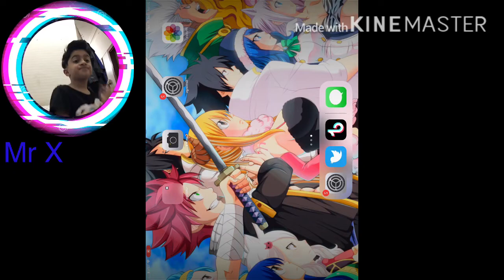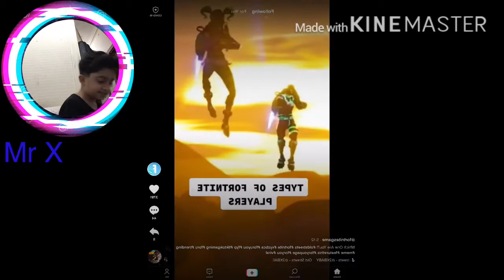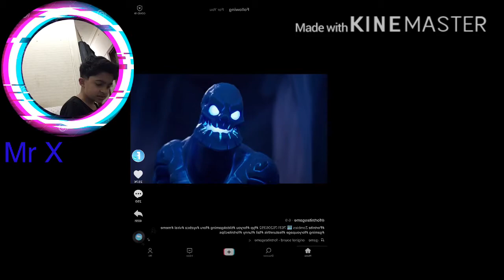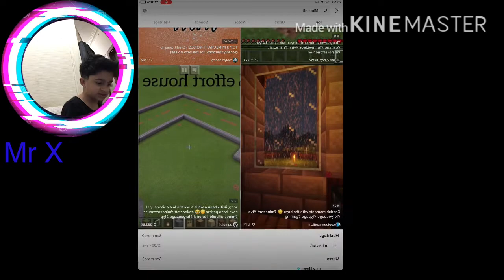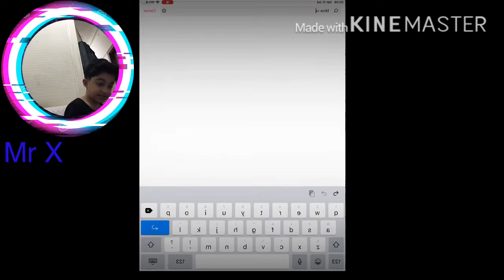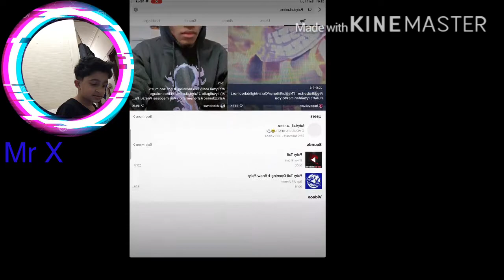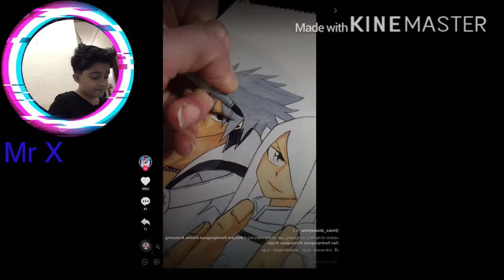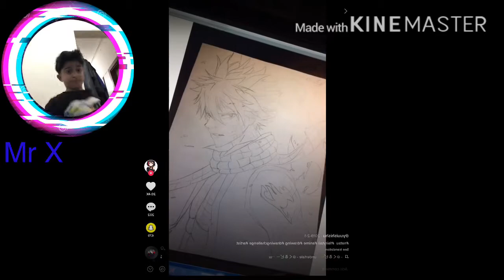(Radom poop Saturday 13#)(season 3) I Finally Reacted To Tik Tok!!!